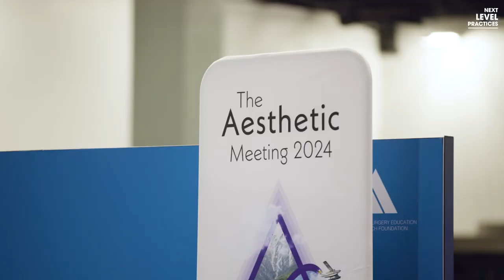E18. Tom Seery of RealSelf on Non-Linear Patient Acquisition & How AI Will Disrupt Aesthetics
For our latest episode, recorded live in Miami Beach at ASAPS 2023, we spoke to one of the cartographers who helped map the aesthetic patient journey — RealSelf Founder and Executive Chairman Tom Seery.

Tune in to hear how Tom built a platform that became the go-to advisor for consumer-based medical aesthetic decision making and learn how RealSelf has evolved alongside the behavior and needs of today's aesthetic consumer. Stick around for a glimpse into how artificial intelligence and ChatGPT stand to disrupt aesthetic patient acquisition — all this and more on the latest episode of Next Level Practices.

Show Notes:

00:00 Intro
01:00 Background
05:07 The evolution of RealSelf vs. the evolution of consumers
06:50 The RealSelf marketing funnel is more of a maze (or scrambled eggs)
09:03 The aesthetic patient's journey
10:53 Connecting marketing with the front desk
13:06 Systems and processes for conversion
16:39 AI, ChatGPT and what it means for aesthetics
22:28 Either you get disrupted, or you disrupt yourself
26:14 Closing words